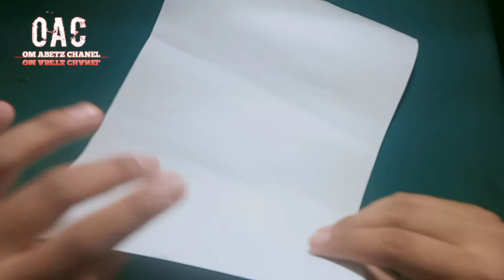CARA MEMBUAT MAHKOTA DARI KERTAS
Mainan mahkota dari kertas yg super simple dan mudah guys..